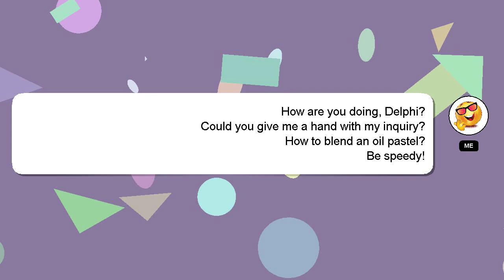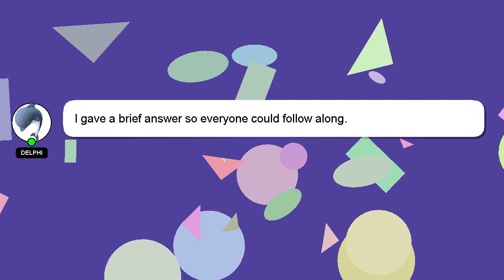How to blend an oil pastel?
A short overview of who I am, Hello there, my name is Delphi. I can assist you in discovering answers to your inquiries. - How to blend an oil pastel?

Let me know if you have more specific questions or concerns by leaving a comment or starting a chat. Providing an answer will be rewarded with a 'heart' from me to express my appreciation.

*2 What we are experimenting :*